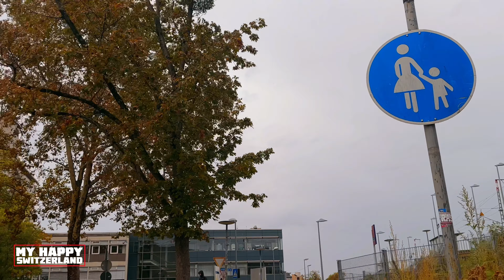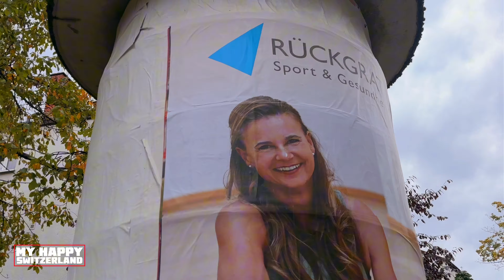Visiting Freiburg Germany, Rain City Sounds / Nature Umbrella Sounds Sleep Study, ASMR